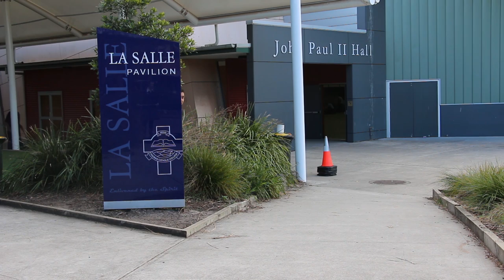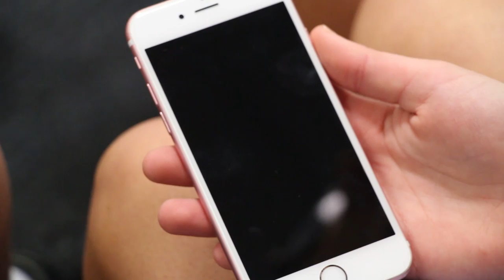PLANET AQUINAS - Year 12 Aquinas Day Video 2017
Thanks to everyone who helped particularly
Abby Catalano
Lachlan Bowmer
Ayden Vangi
Joseph Fama

Ninjachicken737